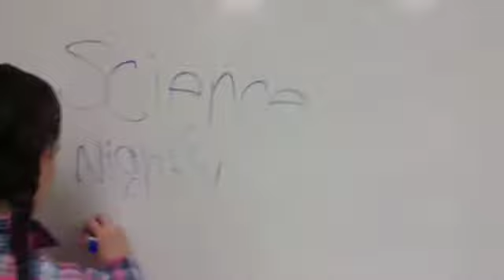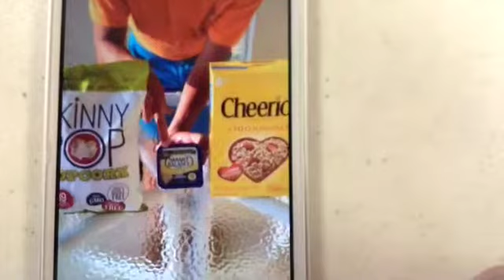GMOs Project Biology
Biology GMOs project Mrs. Betts period 6